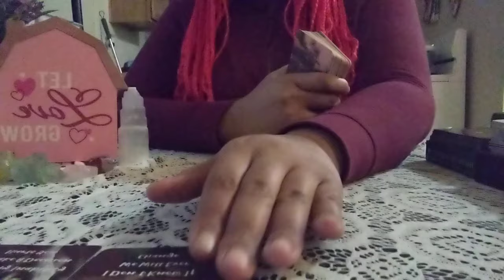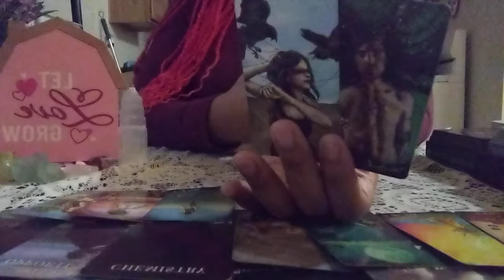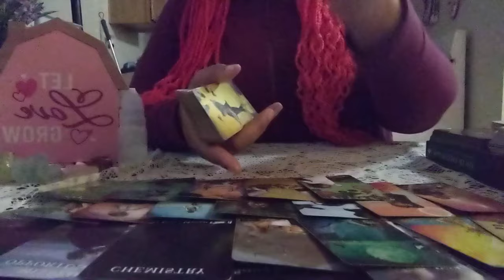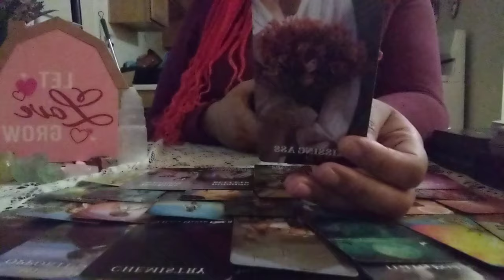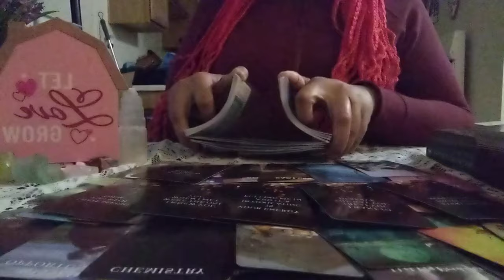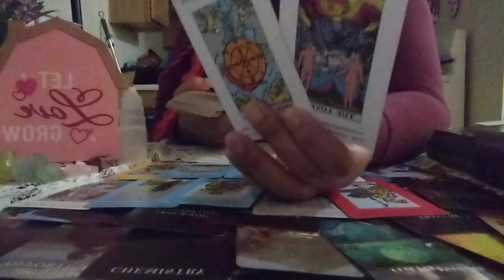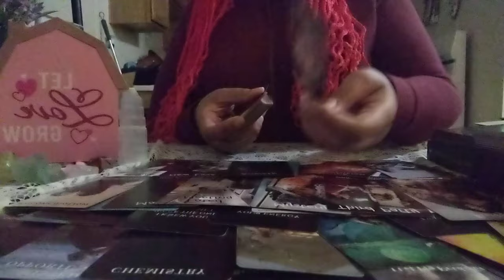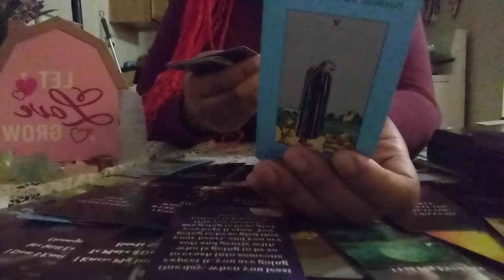THEY DIDN'T KNOW HOW FAR THIS PERSON WOULD GO TO TRY AND BLOCK THEIR LOVE LIFE‼️